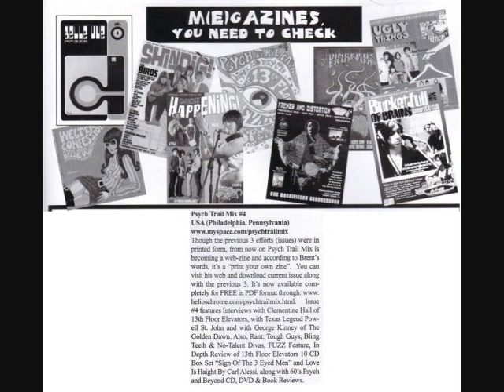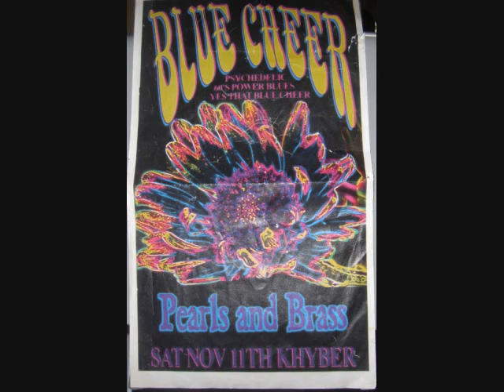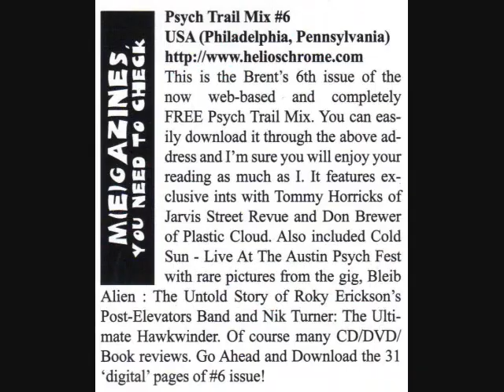43.Brent Marley.Girl Geo.GypsyPoetRadio.10.27.13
Girl George & The Gypsy Poet Interviews
10.27.13..Gypsy Poet Radio Show # 43...
Video by:Girl George..DragonSlayerProductions..
Publisher.Psych Trail Mix Mag.Music:Helios Creed